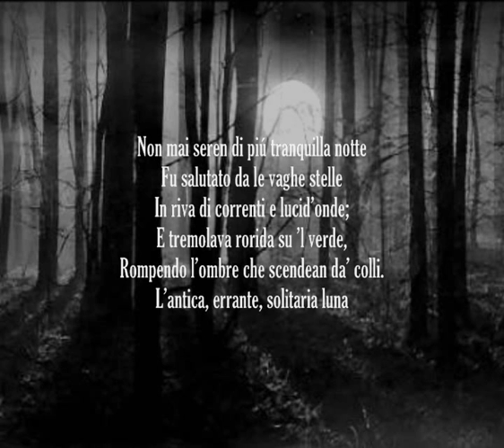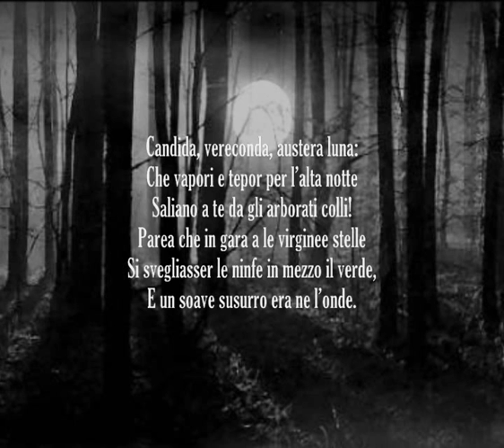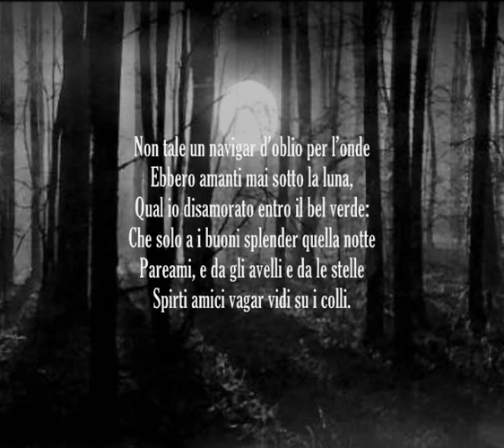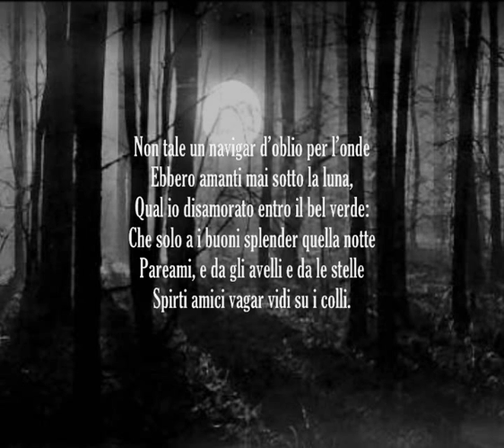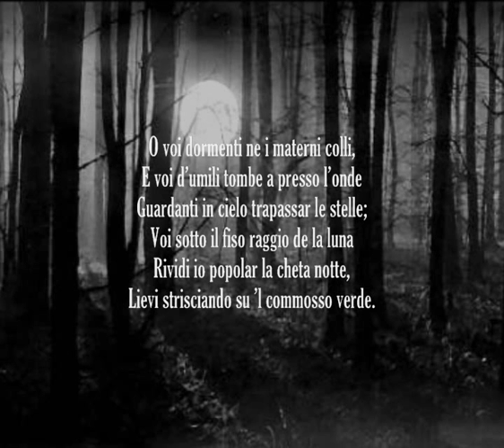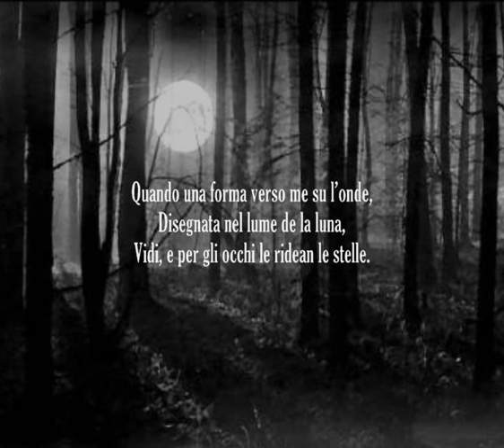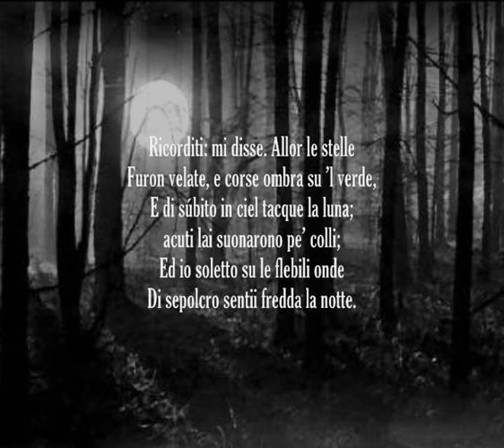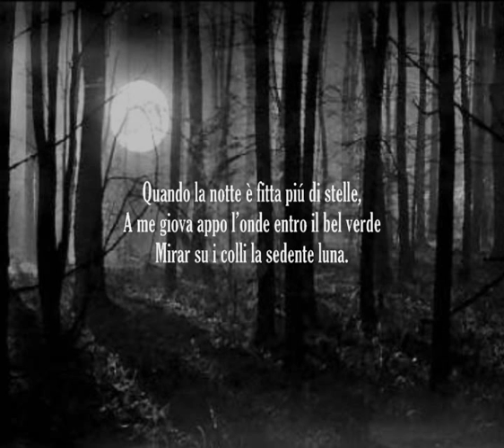Alfredo Casella: Notte di Maggio op.20 (1913)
Alfredo Casella (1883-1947): Notte di Maggio, per voce e orchestra su testo di Giosué Carducci, Op.20 (1913).

Olivia Andreini, contralto

Orchestra Sinfonica di Roma diretta da Francesco La Vecchia.